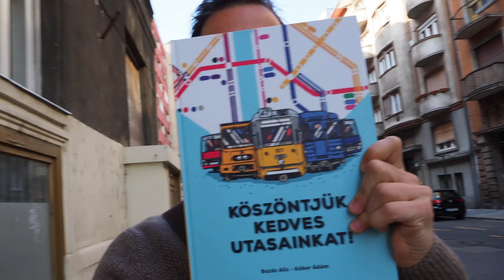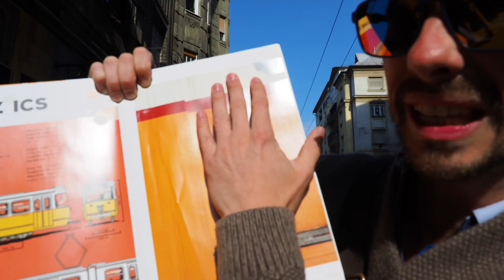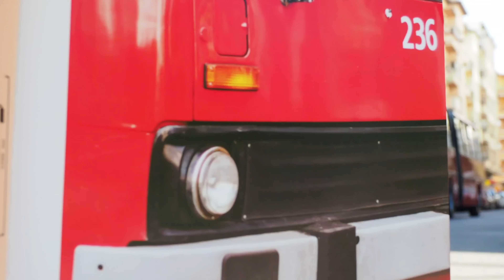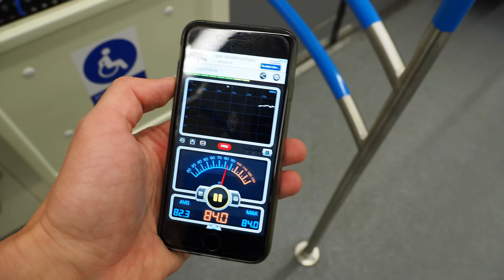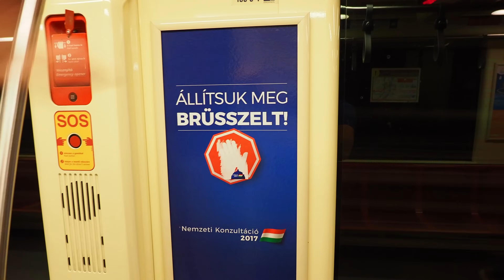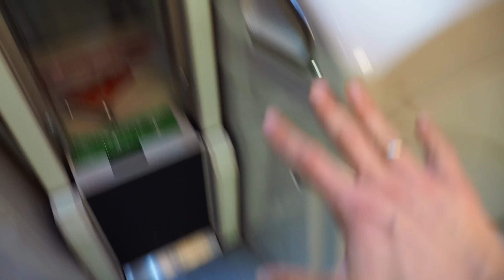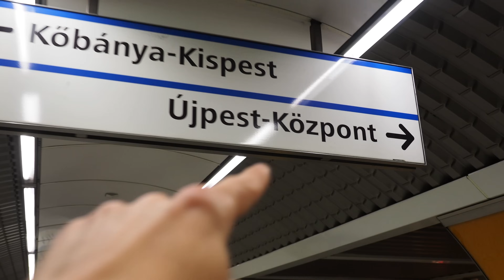S01E82: Régi VS Új HÁRMAS METRÓ (és az összes többi)